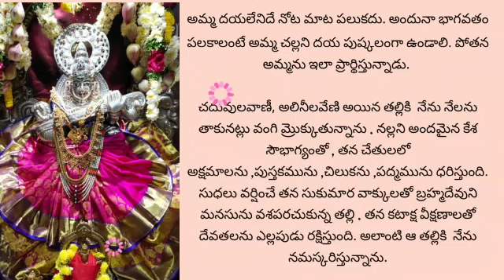సరస్వతిదేవి కటాక్షం కోసం పోతన భాగవతం:: క్షోణితలంబు నెన్నుదురు|| Bhagavatham with lyrics and meaning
Hello All,
If you are interested in listening and learning Bhagavatham and bhagavatgeetha, then our channel is intended you to make your efforts easy.